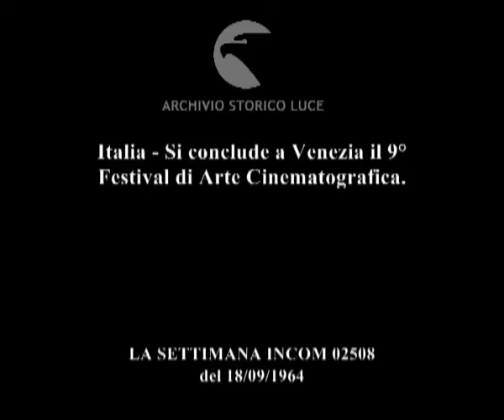Cinema e austerity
Italia - Si conclude a Venezia il 9° Festival di Arte Cinematografica.
   Descrizione sequenze:fotografi e cineoperatori riprendono alcune giovani attrici in costume da bagno ; Ingrid Schoeller cammina con due nani ; Sarah Churchill in posa ; il Leone d'Oro ; la premiazione di Antonioni durante la serata conclusiva del Festival ; Corona consegna il Leone d'Oro al regista ; il pubblico applaude Monica Vitti, protagonista del film di Antonioni ; l'esterno della mostra ; la spiaggia del lido ; i cronisti della Incom intervistano Valter Chiari ; intervista al critico Renato Desidery ; intervista al critico Guido Aristarco ; intervista al critico Angelo Falvo ; intervista al critico della Stampa Leo Pastelli ; Monica Vitti sale su un motoscafo ; intervista a Antonioni ; Antonioni e la Vitti si allontanano in motoscafo e salutano ;